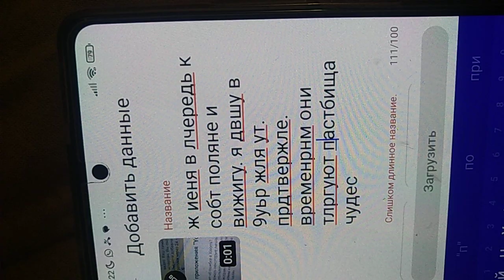16 апреля 2023 г.